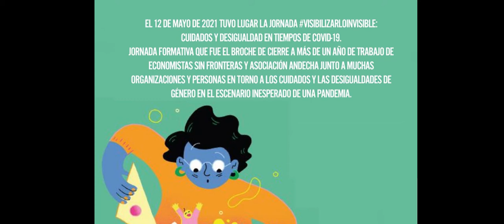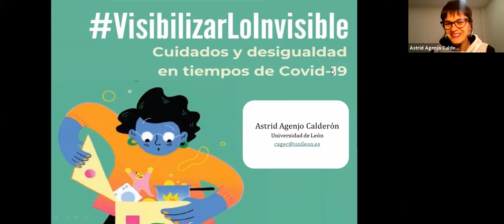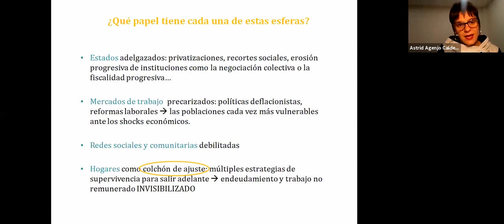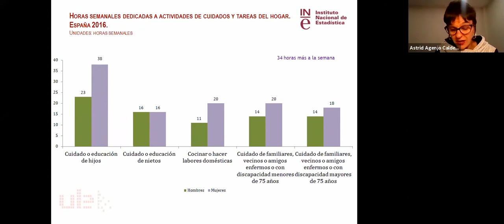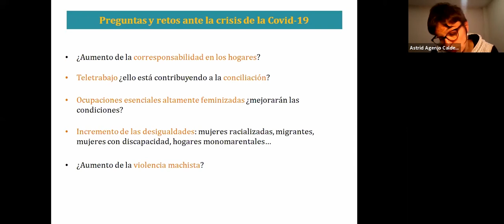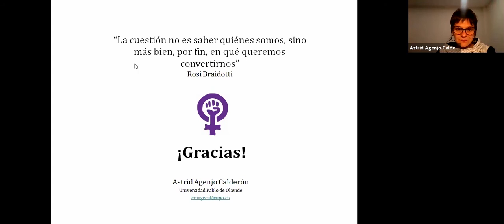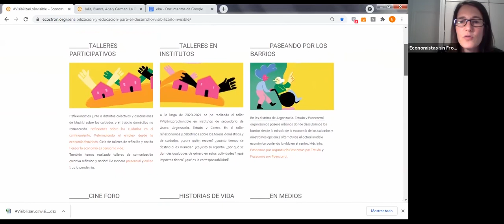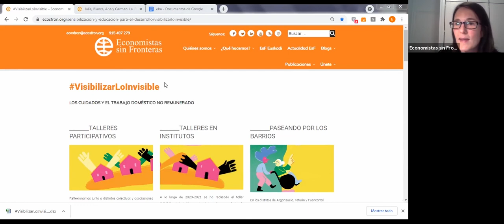Jornada Visibilizar lo invisible: cuidados y desigualdad en tiempos de Covid-19.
El 12 de mayo de 2021 tuvo lugar la jornada VisibilizarLoInvisible: cuidados y desigualdad en tiempos de Covid-19, jornada formativa que fue el broche de cierre a más de un año de trabajo de Economistas sin Fronteras junto a la Asociación Andecha en torno a los cuidados y las desigualdades de género en el escenario inesperado de una pandemia.

Programa de la jornada:

19:00-19:45 Economía de los cuidados.  Astrid Agenjo Calderón, economista.
19:45-20:45 Covid, cuidados y mercados.
Maria Dolors Comas D’Argemir Cendra, Universitat Rovira i Virgili: Impacto de la Covid-19 en las cuidadoras de personas mayores y dependientes.
Blanca Coronel, SEDOAC:  Los cuidados desde el servicio doméstico.
Ana Montón López, A3calles: Otras maneras de organizar y contratar los cuidados.

20:45-21:00 Cierre de jornada y recorrido por el último año: